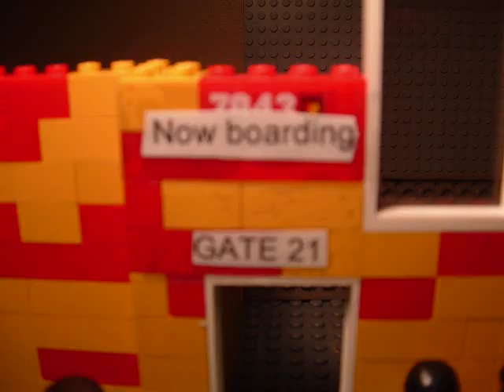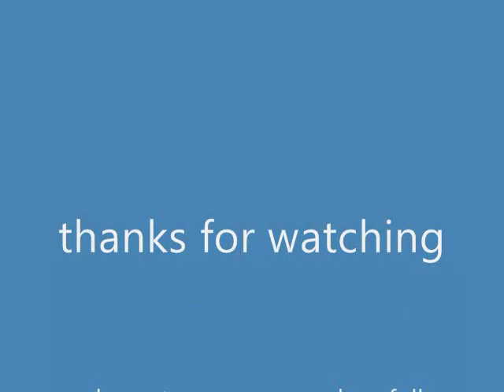lego airplane terorist